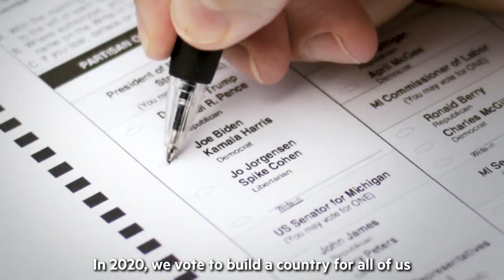"Tradition"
Our ancestors gave us the blueprint for moments like this. They fought for liberation and democracy.
And now it’s our turn to continue the tradition.

“Jewish Lesbians Against Anti-Semitism and Racism” photo  (c) 2020 JEB (Joan E. Biren)